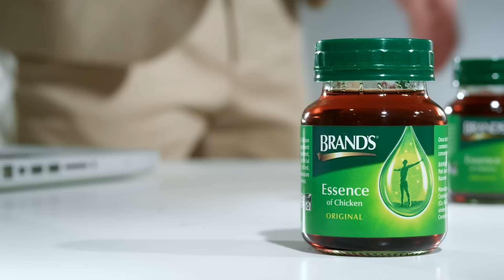BRAND'S® Size Doesn't Matter (Chi)